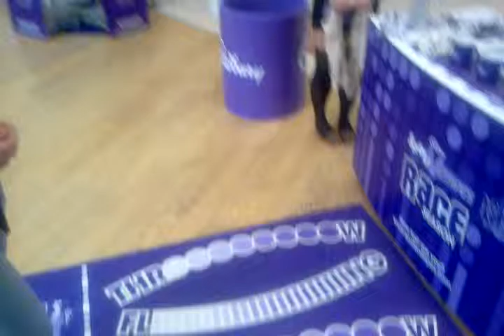Amy Makes Tea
To see if I can crack the world record time